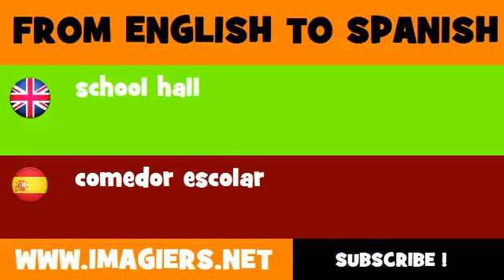FROM ENGLISH TO SPANISH = school hall